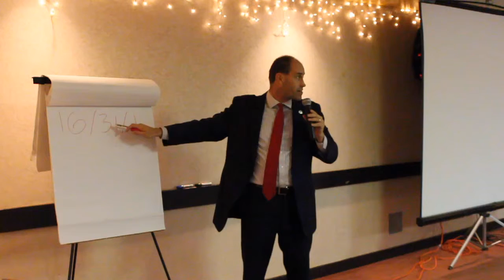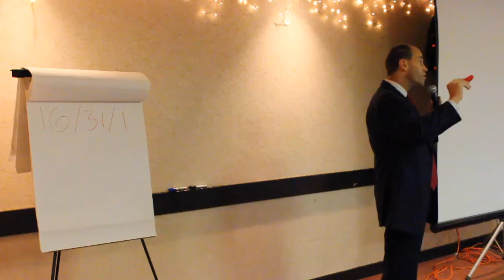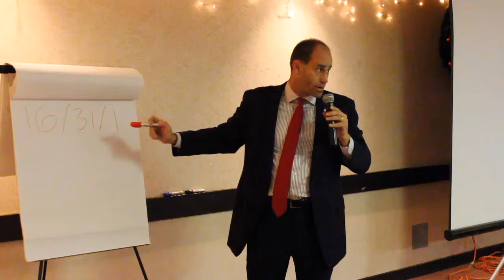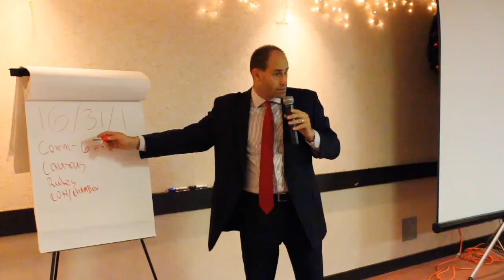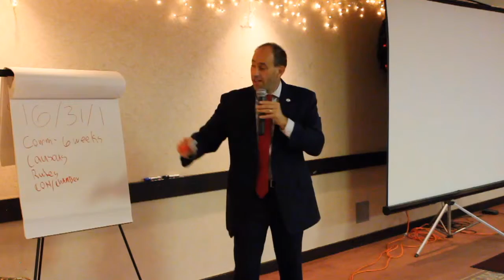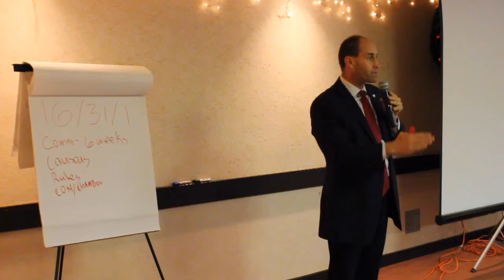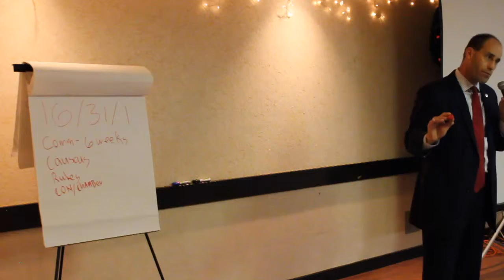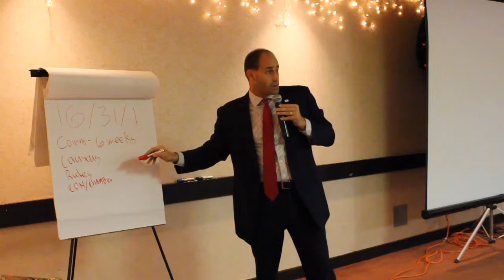Ethan Orr - How To Pass A Bill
Ethan Orr explaining how to pass a bill at the December 2015 ALN luncheon.